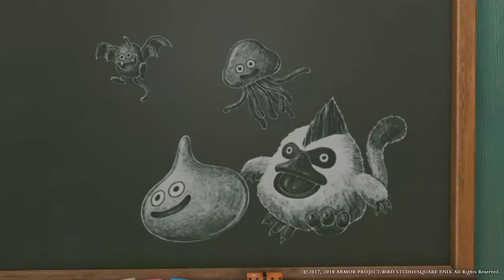Dragon Quest XI: Everything Is Great Except the Music - Turn Based Memories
Zoltan and Mel spoil the hell out of Dragon Quest XI, and it's not just the music that's mediocre.